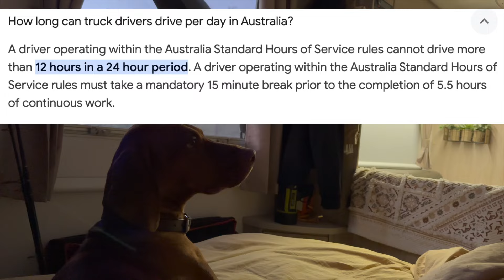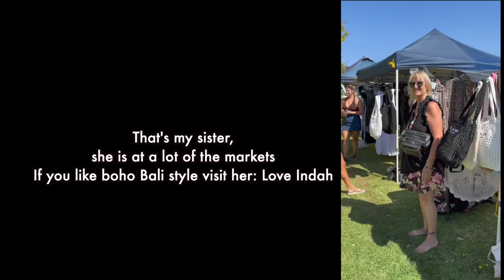All the tips on FREE camping on the Murray River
Something is pretty special when you find a FREE camp on the river, there are actually TONNS of them.  Once you drive down to the river you will see how many there actually are, this one is near the cute town of Tocumwal.  If you are looking for a weekend away, in peace, this area is a great place to head too.

Chapters:
0:00 Intro
0:23 Getting There
0:35 Side of the road camp
1:35 Camp sites on the river
2:54 Our camp
3:34 Dump Point
4:43 The town of Tocumwal
5:53 Fire Wood
5:59 Fishing
6:63 Thanks for watching

Ways you can support me:

Amazon Storefront

Software I use:
My Online Digital Product Stan Store - Get 14 days FREE

Donna xox